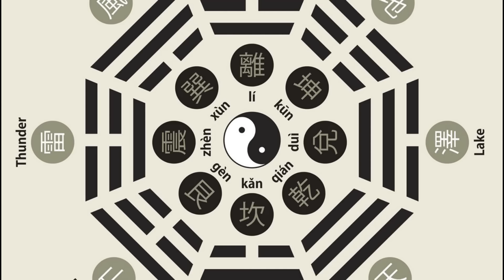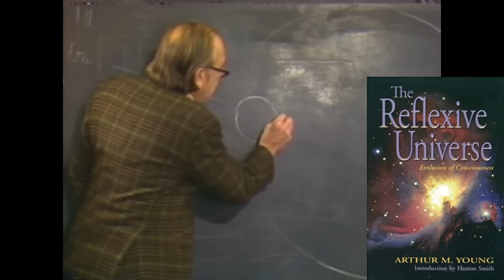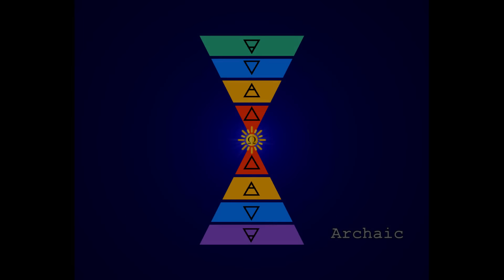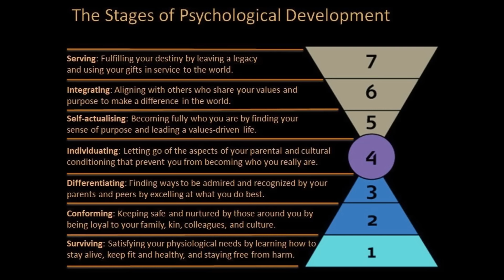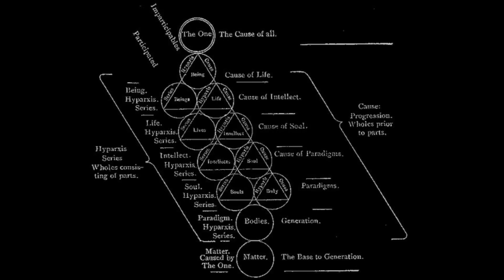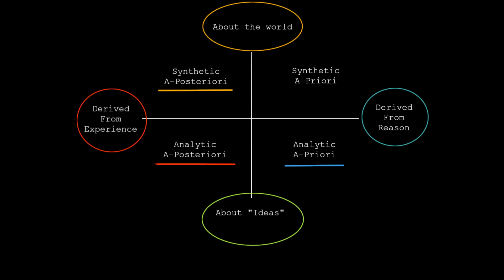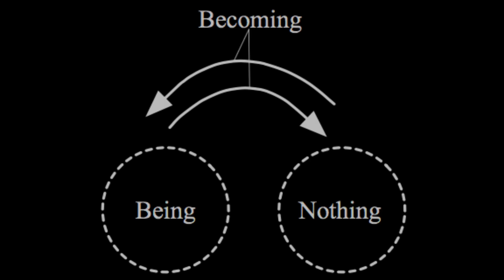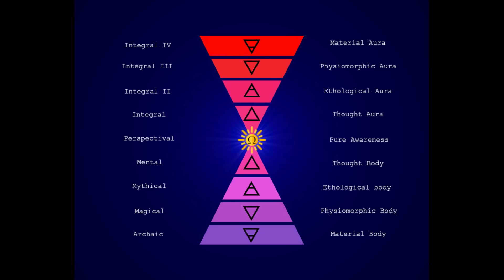The Metamorphosis of Human Awareness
Jean Gebser The Ever-Present Origin

David Hume Hume's Fork: "analytic a priori" or "synthetic a posteriori"

Hume's Fork: "analytic a priori" or "synthetic a posteriori"